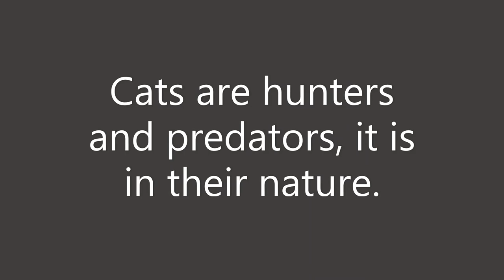A patient cat waiting for its prey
This video highlights just how patient a cat will be for its prey.  This is one of several domestic or feral cats that we encounter regularly on our property.  They tend to prey on Bandicoots and rats, the former which frequents the area where this video was taken.
The best thing everyone can do is to put a bell on your cat and make sure they are indoors at the very least after dark.
Cats, foxes (on mainland Australia) and habitat destruction are the major causes of decline in the Eastern Barred Bandicoot.